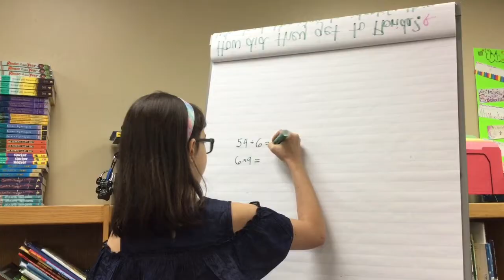3-7-19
Welcome to the Wonderful World of Kimball!